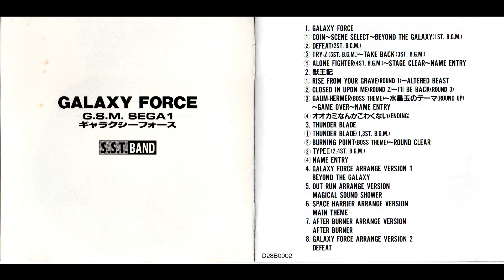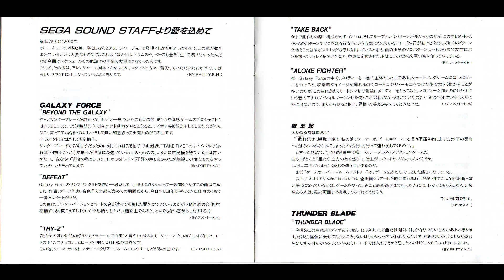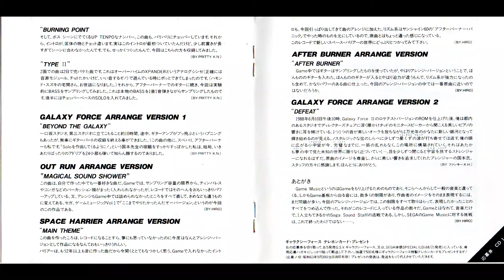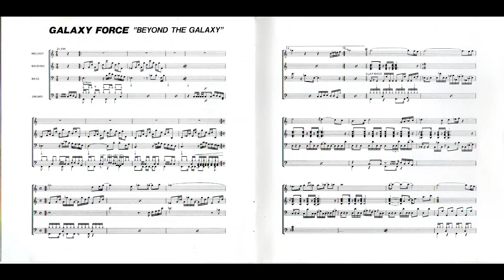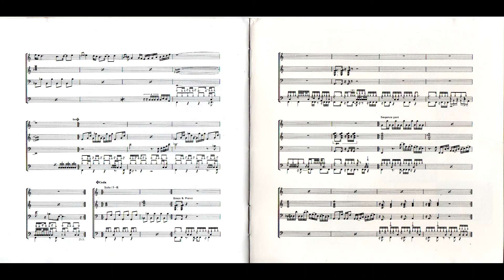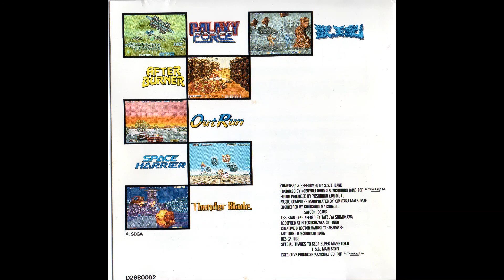GALAXY FORCE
00:00 GALAXY FORCE  13:12
13:12 獣王記 Altered Beast 10:57
24:09 THUNDER BLADE 9:21
33:30 BEYOND THE GALAXY Arr4:26
37:56 MAGICAL SOUND SHOWER Arr 5:04
43:00 MAIN THEME Arr 5:03
48:02 AFTER BURNER Arr 6:12
54:14 DEFEAT Arr 4:36